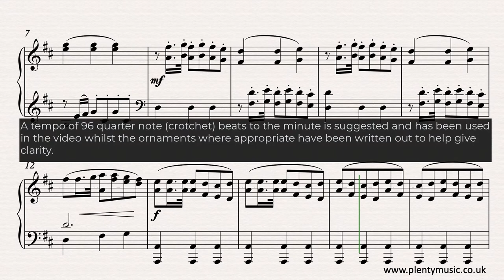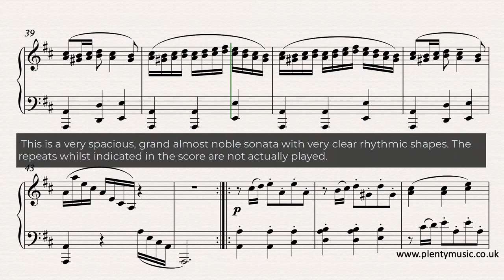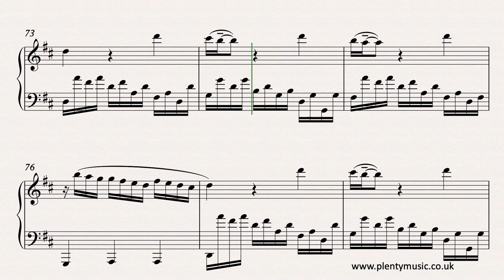Scarlatti D. | Keyboard Sonata in D K.491 | sheet music video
A performance score of Domenico Scarlatti's Keyboard Sonata in D K.491 with score detail is available from PlentyMusic as a free music score download.  This is an excellent movement to encourage the playing of ornaments.

Spend time exploring the PlentyMusic Blog on "The Twenty Best Keyboard Sonatas of Domenico Scarlatti."

This is a rather grand keyboardsonata featuring strong rhythmic shapes that need to be delivered with clarity of intention and accurate octave playing in the left hand. A tempo of 96 quarter note (crotchet) beats to the minute is suggested. The opening ornament is not always played as shown in the video score. The appoggiaturas as in bar 19 need to be played quickly whilst the ornaments in bar 20 and 21 can be played either as acciaccaturas or appoggiaturas but not a combination of both. The long trill could possibly be longer – another beat perhaps? In the early stages of learning this sonata the music editor suggests missing out the ornaments. Attention needs to be paid to the rhythmic detail and a successful performance requires the tonal contrasts of the phrases and sections of to be exploited. Many performers also experiment with the octave ranges of the piano when performing this sonata. The spatial aspect of the musical content is also something that can be explored both in relationship to the musical ideas between the two hands and also in relation to the of the performance acoustic.